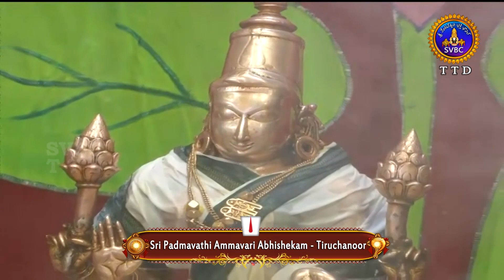SRI PADMAVATHI AMMAVARI ABHISHEKAM | TIRUCHANOOR | 07-05-2021 | SVBC TTD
శ్రీ పద్మావతి అమ్మవారి అభిషేకం తిరుచానూరు